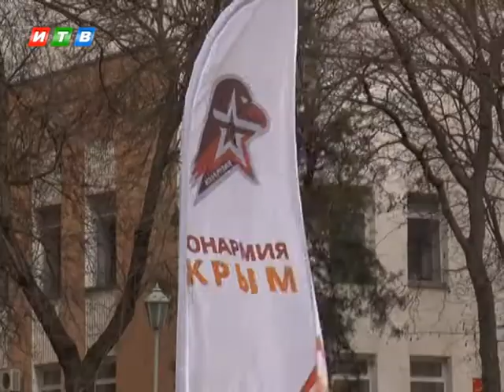В Крыму ищут самых быстрых и метких юнармейцев